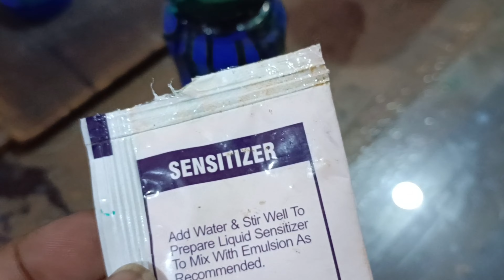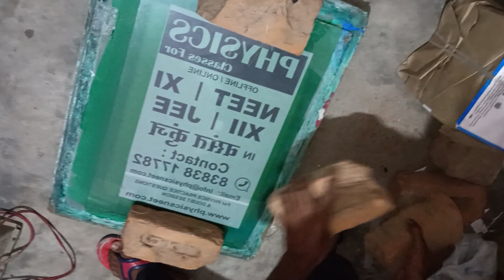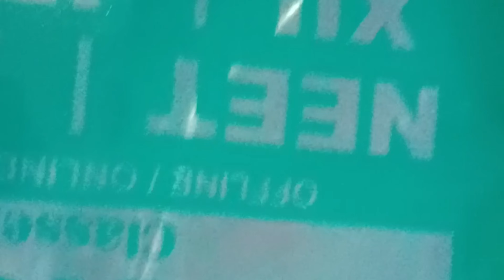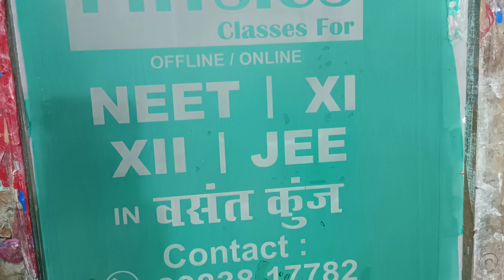Light Main Expose Kaise Kare || How to Expose in Light Expose Screen printing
Your Query :
इस वीडियो को देख क़र स्क्रीन प्रिंटिंग का मेटर कोलना शिक्षा जाओगे

*सोना कोट -250g में
संसिटिजेर -5g मिक्स करना है

screen printing
Screenprintingexpose
screenprinting
Screenprint